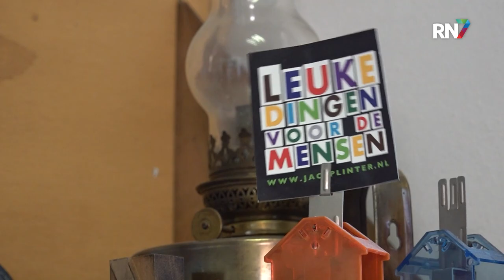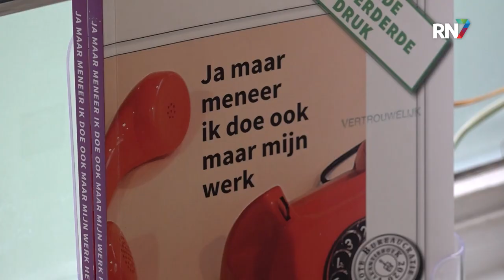Woke de Expo: 'Dit kan niemand kwetsen' || RN7 REGIONIEUWS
“Woke de Expo". Dat is de nieuwe tentoonstelling van kunstenaar Jac Splinter. Komend weekend worden de deuren geopend in de Dorpsschuur in Lent. Deze pop-up expositie bestaat uit verschillende werken waar volgens de kunstenaar helemaal niemand aanstoot aan zou kunnen geven.